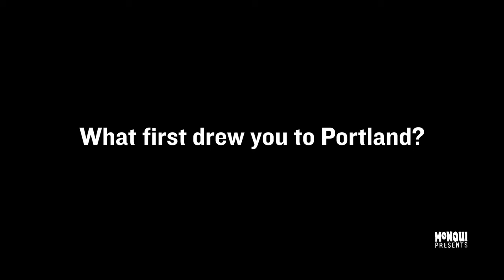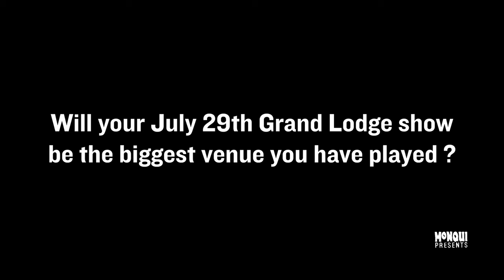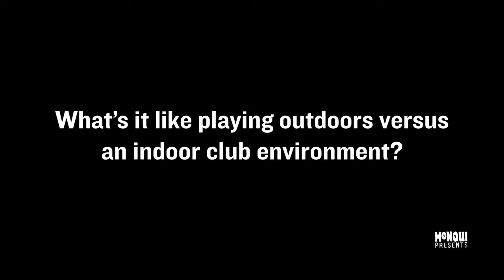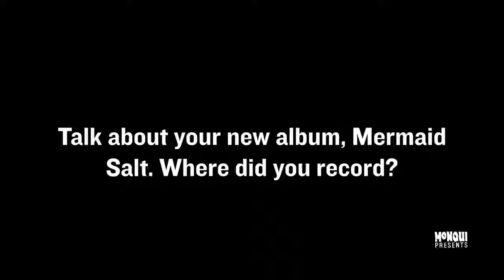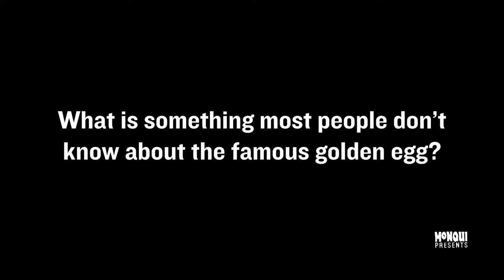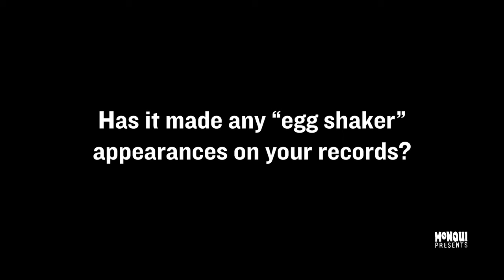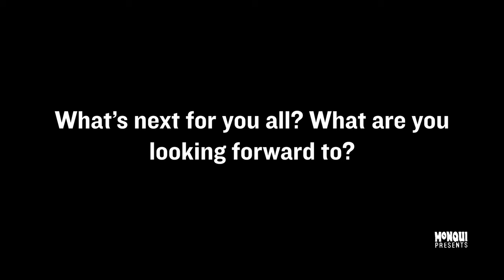John Craigie & Shook Twins Interview • New Music, Grand Lodge Show & More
We got to sit down with John Craigie and Shook Twins (Laurie & Katelyn) ahead of their biggest show yet at McMenamins Grand Lodge, Saturday, July 29th. We asked them a few questions about how they met and their newly released music. We’re so excited for the show happening at the Grand Lodge Concerts in Forest Grove, OR on July 29th, 2023...

Plus, see all the other great shows coming to the PNW

00:13 • What is your relationship to Portland?
01:06 • What first drew you to Portland?
02:29 • How did you all first meet?
03:20 • Has living in the PNW influenced
 your songwriting?
05:00 • Will your July 29th Grand Lodge show be the biggest venue you have played ?
05:51 • What’s it like playing outdoors versus an indoor club environment?
08:11 • John, talk about your new album, Mermaid Salt. Where did you record?
09:14 • Katelyn and Laurie, talk about covering Joni Mitchell’s “Case of You”
11:32 • What is something most people don’t know about the famous golden egg?
13:22 • Has it made any “egg shaker” appearances on your records?
13:36 • Talk about Steve Holz and Handmade Moments, also playing with you at Grand Lodge this Summer.
16:12 • What can we expect for your big show here at Grand Lodge?
18:02 • What’s next for you all? What are you looking forward to?
18:26 • What’s the album name?